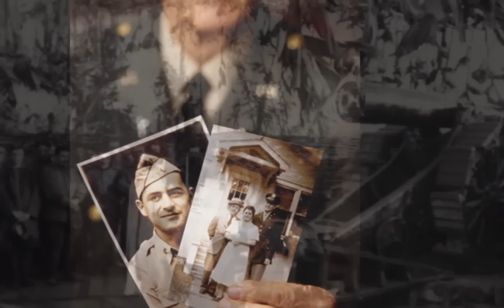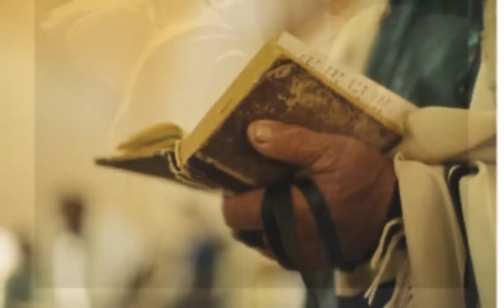On My Darkest Night - The WRs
To all those who pray for hope, love, and guidance.

Written and performed by the Wonderland Robbers (Jade Bartlett & Nick Boddington)